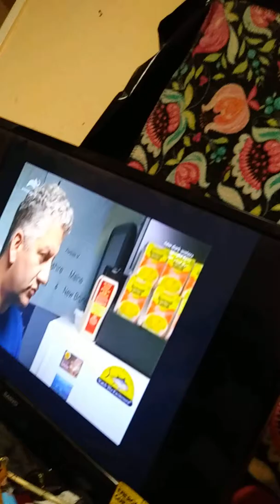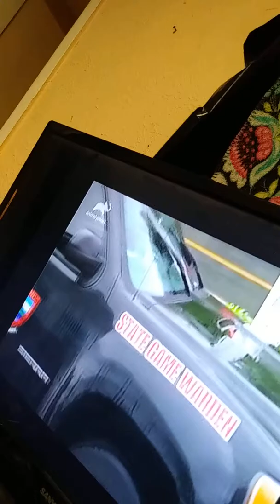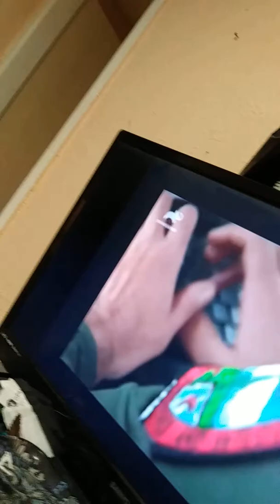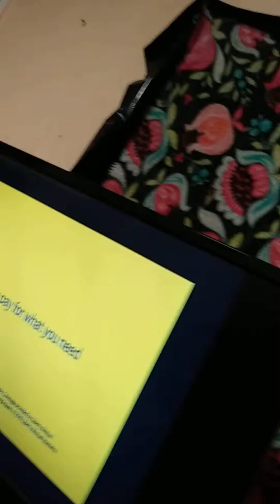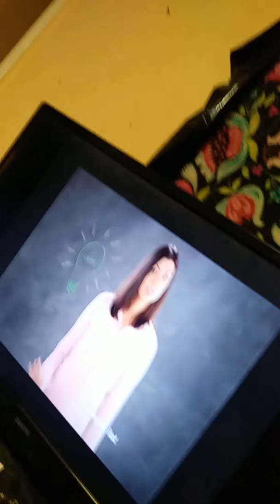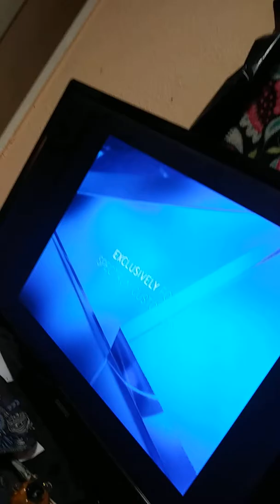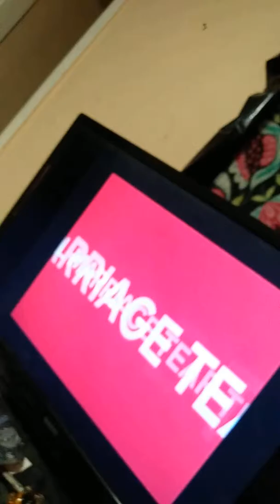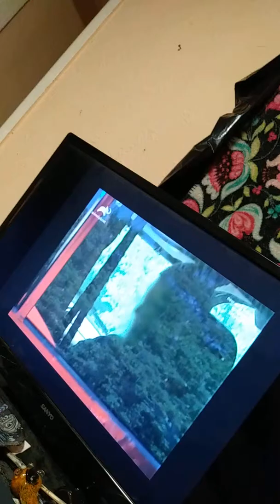April 28, 2019